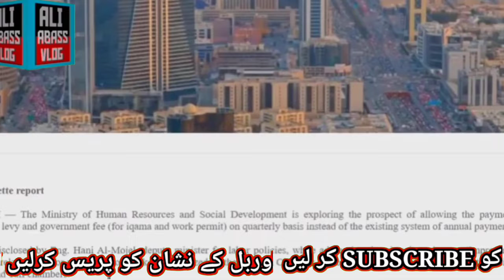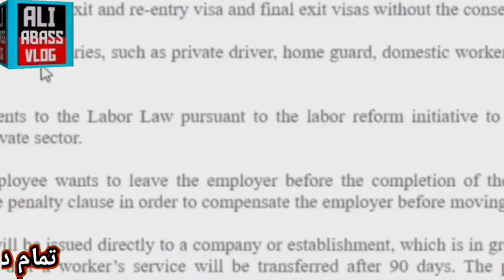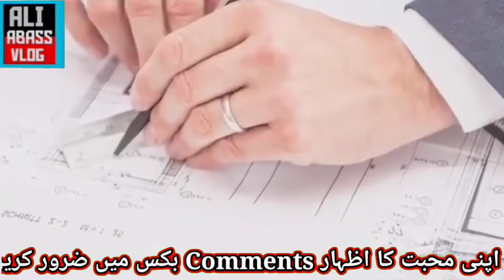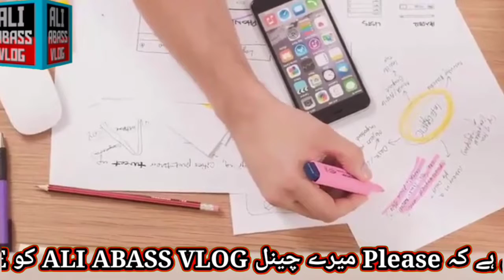New Law For iqama in Saudi Arabia|Saudi Ministry Of Labour Latest New|AliAbassVlog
New Law For iqama in Saudi Arabia|Saudi Ministry Of Labour Latest News|AliAbassVlog